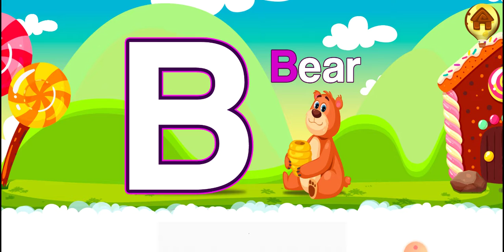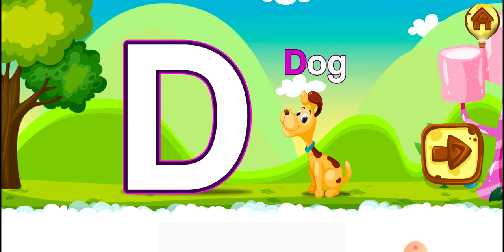حروف الإنجليزية ABC letter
حروف الانجليزية بطريقة ممتعة
الألوان بالانجليزية
الصف الاول
الروضة
Kj1
Kj2